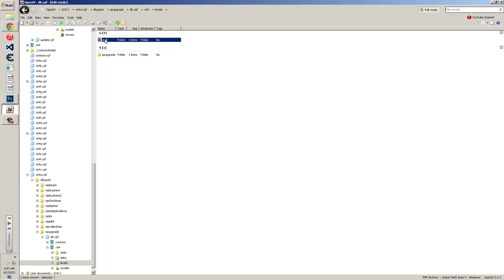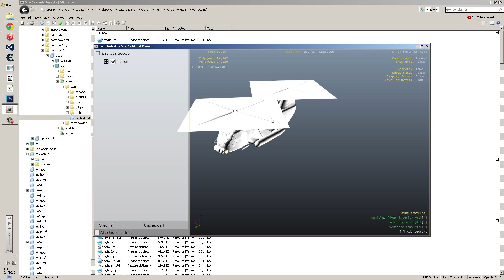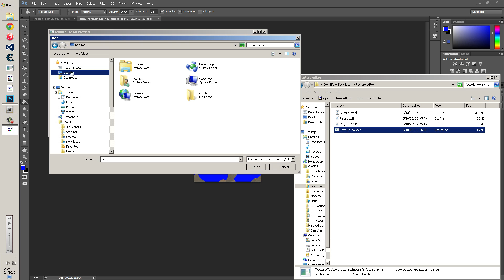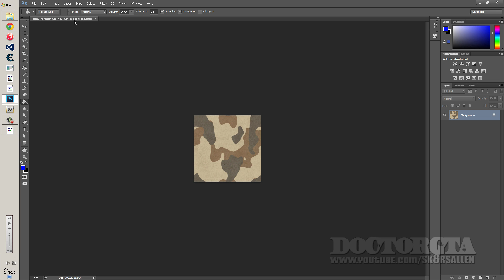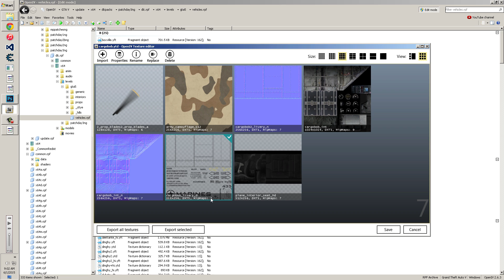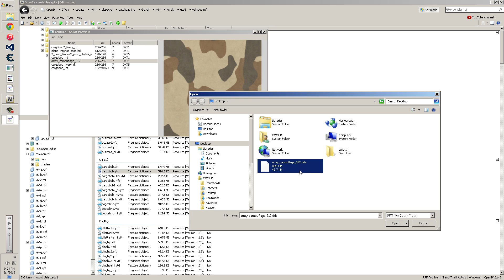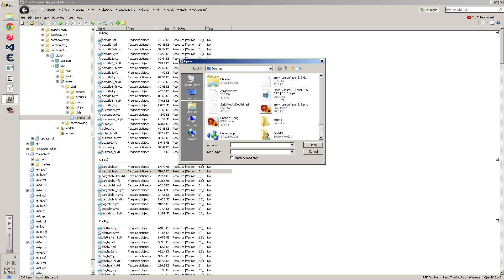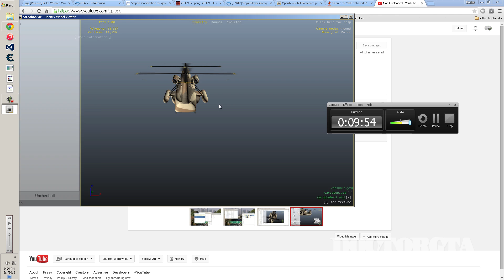GTA 5 PC Mods How to Edit Textures using OpenIV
This is an "OpenIV Tutorial" how to Edit YTDTexture Files using Openiv to Mod GTA 5 on PC.

Download Photoshop cs5.1-cc 2014:
No download available:D